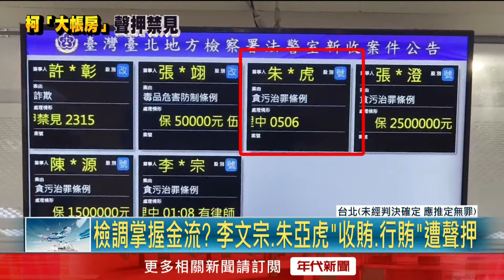柯政商關係靠李文宗打點！ 林延鳳：金流恐出現破口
檢調持續追查京華城案，卻在這時柯文哲競選辦公室的財務長李文宗，以「收賄」嫌疑遭檢方聲請羈押。議員林延鳳就表示，李文宗是幫柯文哲處理政商關係的關鍵人物，現在他被檢方聲押，恐怕代表柯文哲的金流出現重大破口。而民眾黨競選帳目疑點重重，包含收到大筆99999現金怪帳，當時也沒有說明清楚，如今李文宗在京華城案遭到羈押，恐怕得好好解釋明白，無法再用「完全不知情」輕鬆帶過。

下載【年代電視】APP：
iOS平台：